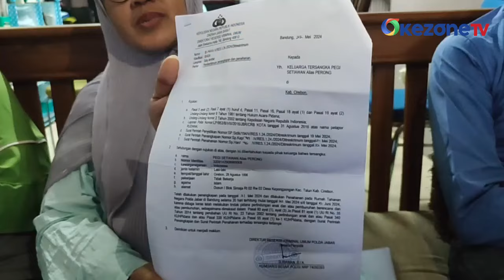Pegi Setiawan Cerita Jadi Tumbal Pejabat saat Ditemui Ibunya di Mapolda Jabar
Penangkapan Pegi Setiawan atas pembunuhan Vina Cirebon dinilai pihak keluarga sangat janggal.

Menurut keluarga, saat kejadian 2016 lalu Pegi telah bekerja di Bandung, rumah keluarga Pegi juga pernah digeledah dan polisi mengamankan 2 motor pada 2016 silam, namun Pegi baru ditangkap pada Selasa(21/5) malam lalu.

Pegi Setiawan juga bercerita jika dirinya siap mati karena dijadikan tumbal pejabat saat ditemui sang ibu di Mapolda Jabar

Kasus pembunuhan dan pemerkosaaan Vina terjadi 8 tahun silam dan kembali menjadi perhatian publik setelah kasusnya diangkat menjadi film.